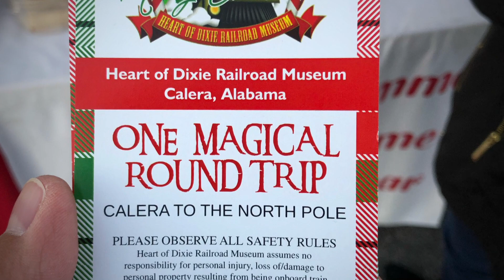Mit dem Polarexpress zum Nordpol (Dezember 2021)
Ein Eisenbahnverein organisiert jedes Jahr für Kleine und Große mehrere Fahrten auf einer stillgelegten Strecke mit Unterhaltungsprogramm, Santa und einen Halt am Nordpol.